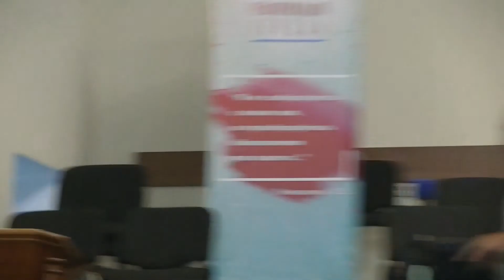2 часть молодёжной конференции "Реформация сердца" 10.06.2017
Церковь ЕХБ, Украина, г.Запорожье, ул.Культурная 9